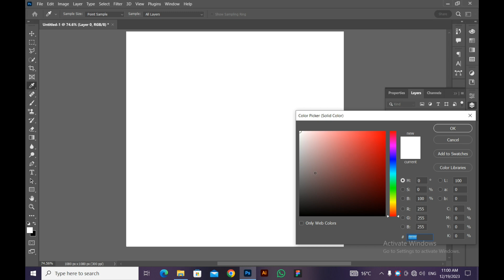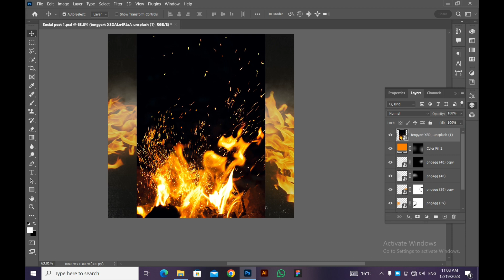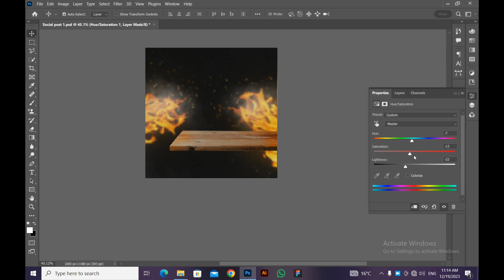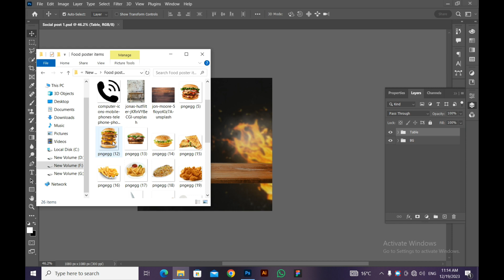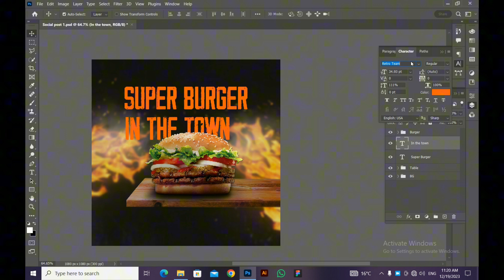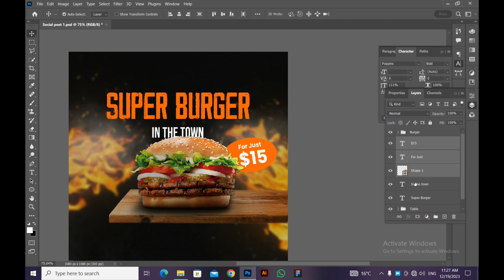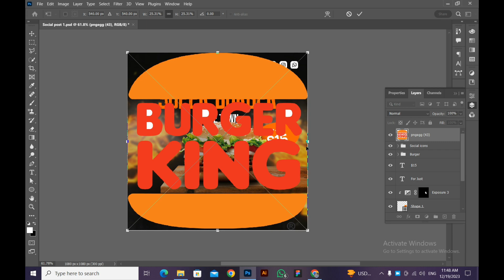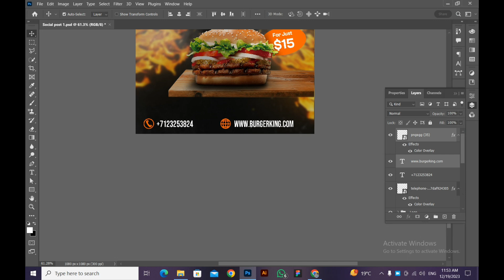Super burger social media post design in Photoshop/full tutorial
In this channel you'll get photo manipulation speed arts, tutorials and tips about graphic designing, logo design, video editing, photo editing etc. And if you enjoy our videos please make sure to subscribe our channel. We just need your support. Love you guys.

I'm on Instagram as @harry_perfection1515. Install the app to follow my photos and videos.